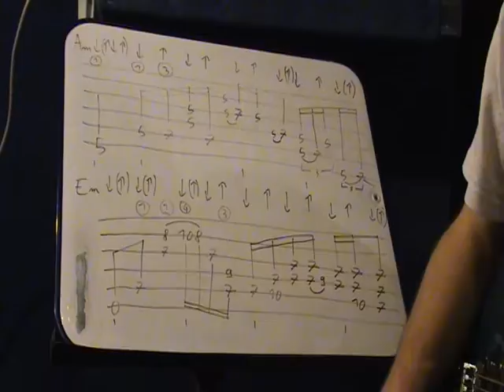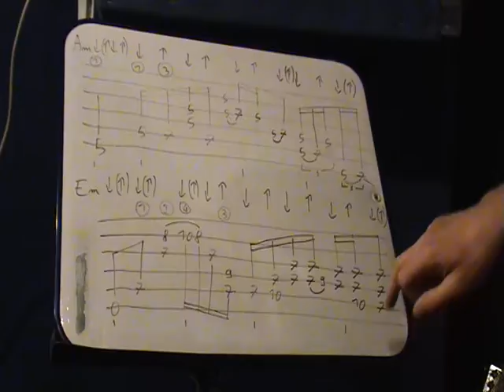Comment jouer Little Wing de Jimi Hendrix (4/7) à la guitare.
OBJECTIF :
Découvrez la 3ème partie de la vidéo qui vous apprend les mesures 3 et 4 de l'introduction de Little Wing en détails.
ETAPE 1
La main droite fait quatre mouvements par temps

ETAPE 2
Jouer les notes indiquée en plaçant les bons doigts.

tuto guitare little wing
tuto guitare hendrix
tuto hendrix
juste filip
comme jouer little wing hendrix
how to play little wing